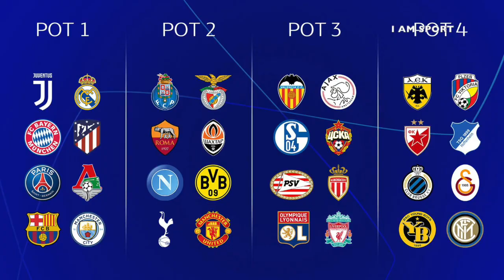OFFICIAL!!! | UEFA Champions League Group Stage 2018/19 Draw Result 2018 HD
I AM SPORT brings you to Real Sports - OFFICIAL!!! | UEFA Champions League Group Stage 2018/19 Draw Result 2018 HD